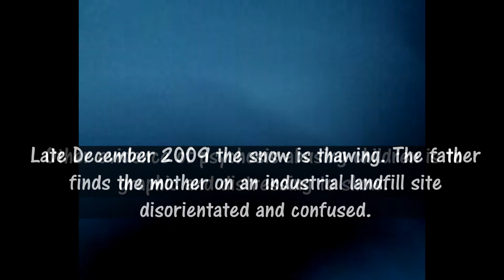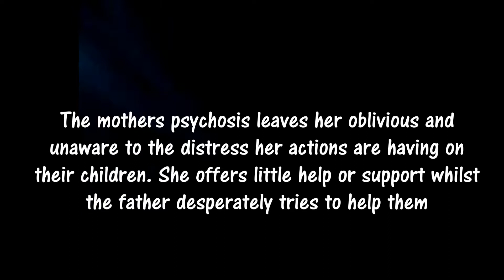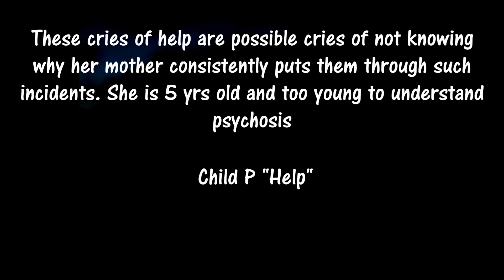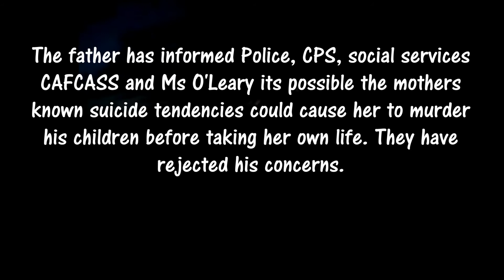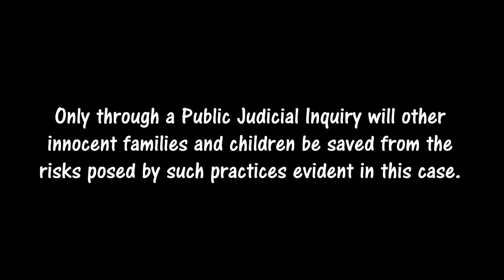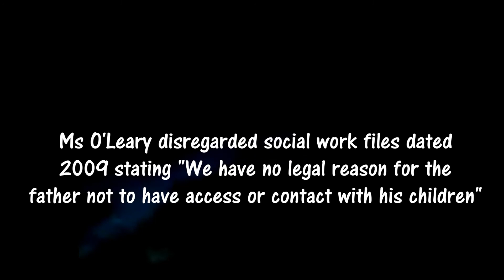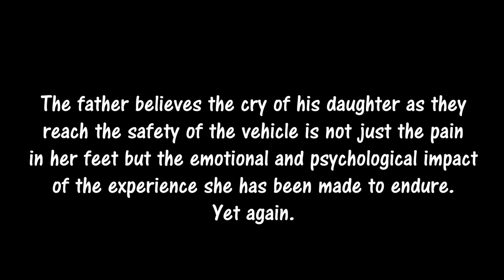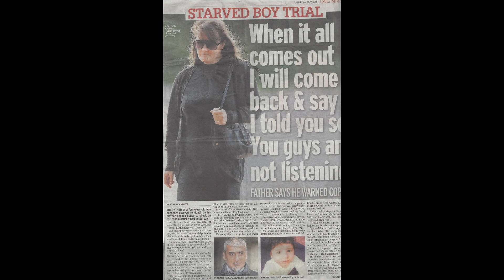UK KILLER COPS - CHILDREN CRY HELP - JUDGE O'LEARY CONCEALS MURDER CHILD ABUSE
FULL STORY CAN BE FOUND ON YOUTUBE JASONS LAW UK

Other evidence of the child abuse is to distressing for public view, even for YouTube viewing. The maintaining of the child abuse was crucial in order to the conditions for conflict violence and murder between parents.

After failing to incite the children's father Mark to kill the mum. The employs switched the plan and manipulated the mothers psychosis and used her to orchestrate murder and multiple planned murders of Mark, his brother Jason and another intended murder victim Mr DA. Mark is currently a Legislative Assistant to a foreign Government. Jason was one of Britain's youngest qualified black commercial pilots.

After the employees achieved murder. Judge Michele O'Leary entrusted to act as Judge in Liverpool Family Courts conducted a criminal cover up. Judge O'Leary stated there is no evidence of psychosis, no evidence of child abuse and no evidence the psychotic mother ordered Jason murder and multiple planned murders. In 2015 the convicted gunmen wrote a series of confessions to Mark naming the psychotic female as the individual that ordered the multiple planned murders. She remains free and untreated. The children remain with their psychotic mother.

Its suspected Judge O'Leary decision is made to protect Police social service employees from criminal charges relating to exploitation, child abuse, murder and multiple planned murders. Some may regard this a case of Institutionalised child abuse and murder. its believed institutionalised racial hatred is the motive behind what some may regard a heinous crime